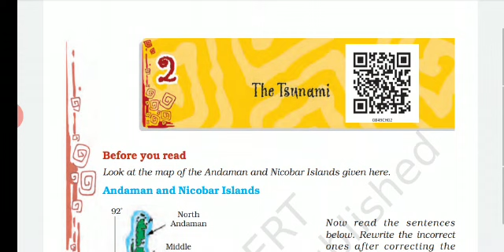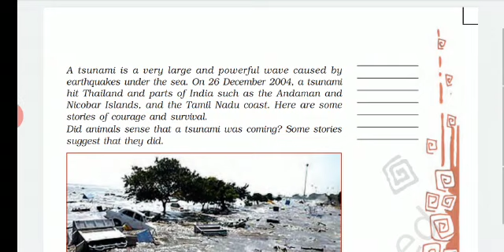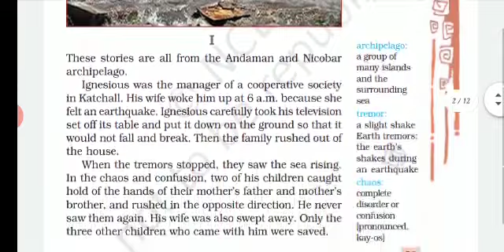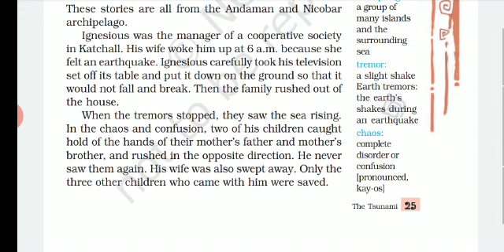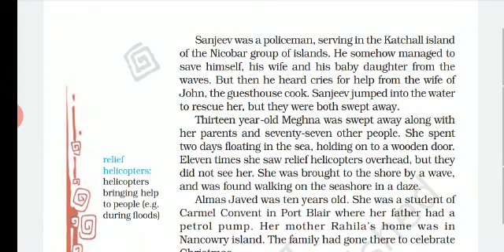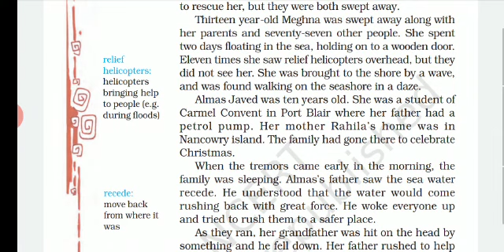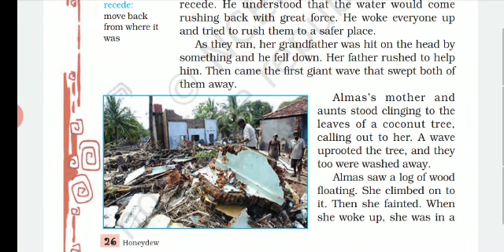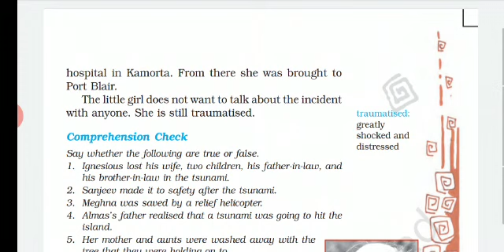English Class8 chapter2 The Sunami